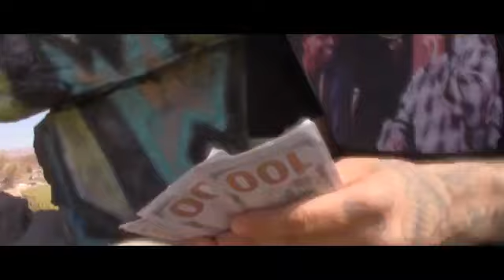Yung Ounce - Trap House ( Official Music Video )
Instagram.com/YungOunce
SoundCloud.com/Yung-Ounce